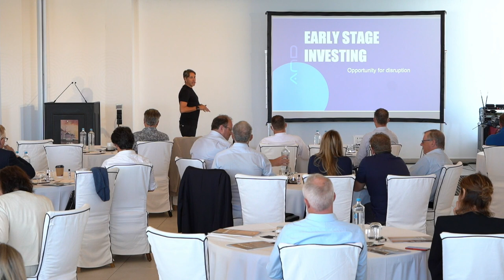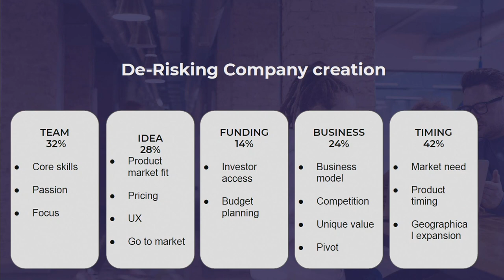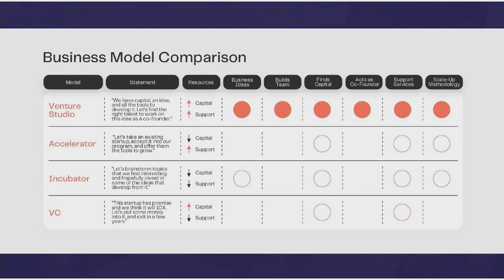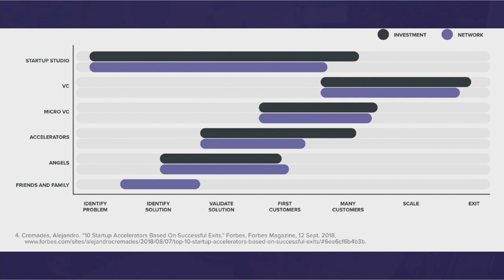Roy Glasberg - Future of Investment and New Venture Capital Platforms - FTE Investor Summit 2021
Roy Glasberg (Ex Googler and the founder of AnD Ventures) talks about the future of investment and new venture capital platforms at the FTE Investor Summit 2021 in Mykonos, Greece.

00:01 Julie Marie Meyer introduces Roy Glasberg
01:10 Roy Glasberg (Ex Googler) introduces himself
02:51 Early stage investing: opportunity for disruption
04:15 About AnD Ventures: Studio-based fund
06:29 Startup economics
10:31 Competing on deal flow without leverage
12:16 The time to make a decision on investment in a hyper competitive market
13:50 Mismatch between early stage investors and long term investors
15:04 The Accelerator short term focus is a flow
16:10 De-risking company creation
24:05 The venture building process
25:04 Business model comparison
26:55 What makes us unique
27:45 How do we do it?
31:31 Q & A
33:45 How do you think about a market like Greece
36:00 Are you doing today what the 6 years old boy thought he gonna to do
39:12 Another question
44:05 Another question
47:01 Last question